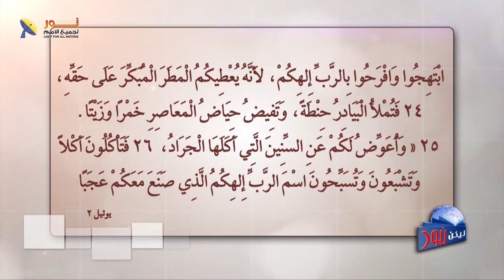ليكن نور - الحلقة ٥٧٩ - يوجد رجاء